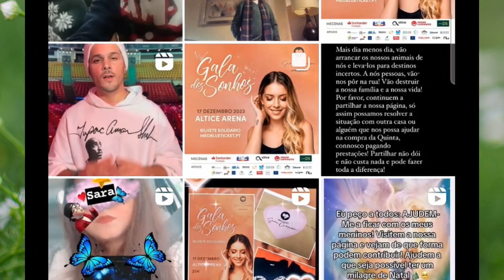EM LÁGRIMAS, Fernanda Antunes garante: “A Sara era feliz”